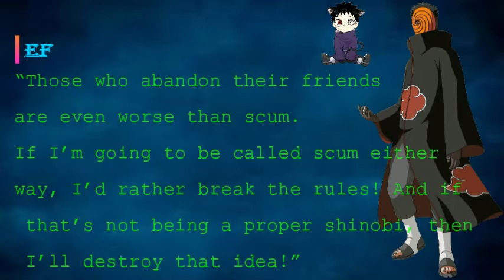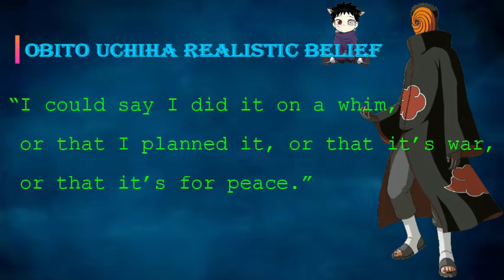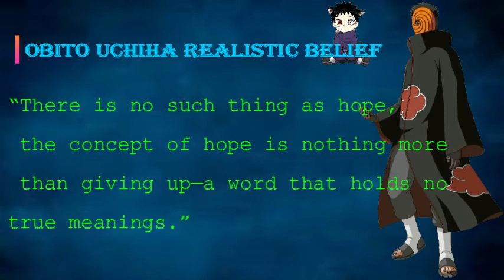OBITO UCHIHA'S BURDEN QUOTES| No copyright Video | MOTIVATIONAL QUOTES